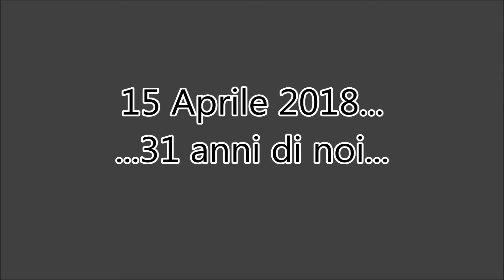CEVAL centro veterinario alto lambro 15 Aprile 2018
Il mio canale personale dedicato a tutte le persone che da sempre aiutano i nostri amici a quattro zampe, in modo particolare, i LEVRIERI.